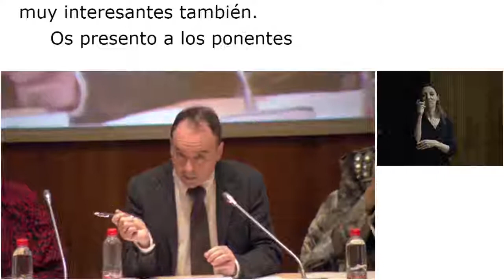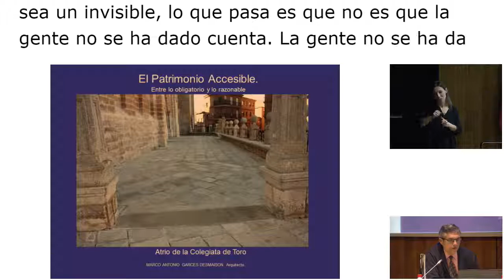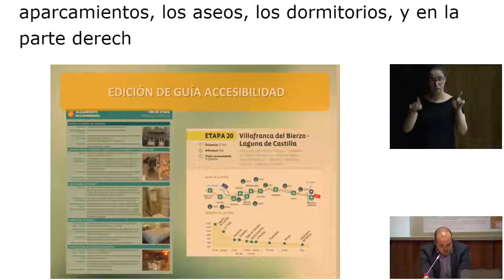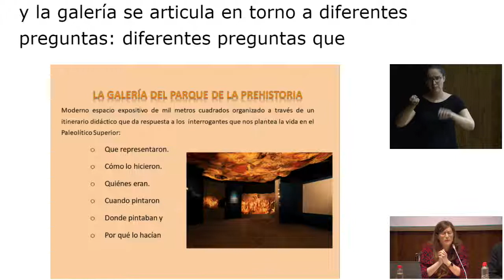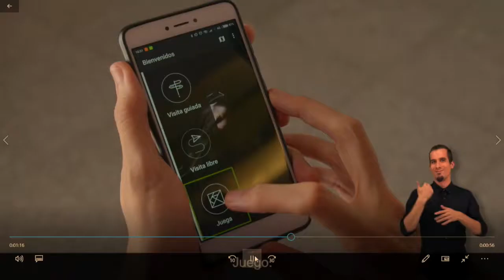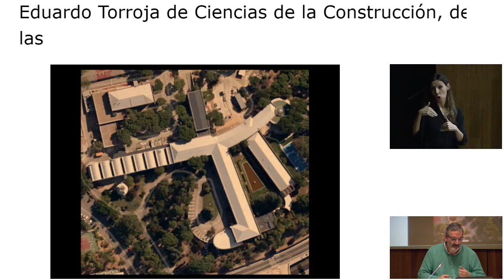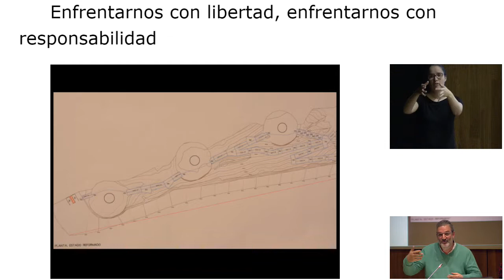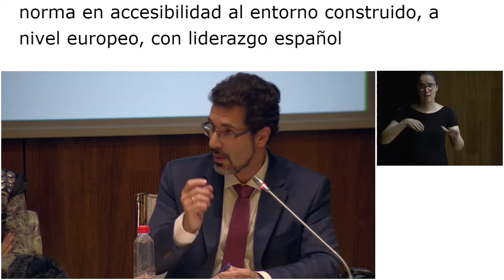Accesibilidad al Patrimonio Cultural Inmueble MAN Tarde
Jornada presentación estándar UNE 41531 IN Accesibilidad al Patrimonio Cultural Inmueble. Museo Arqueológico Nacional. Tarde 13 de Diciembre 2018